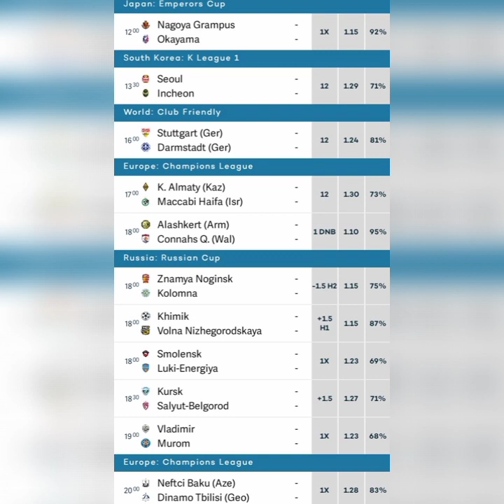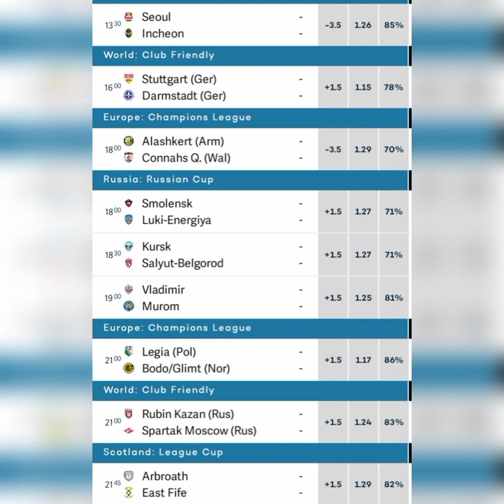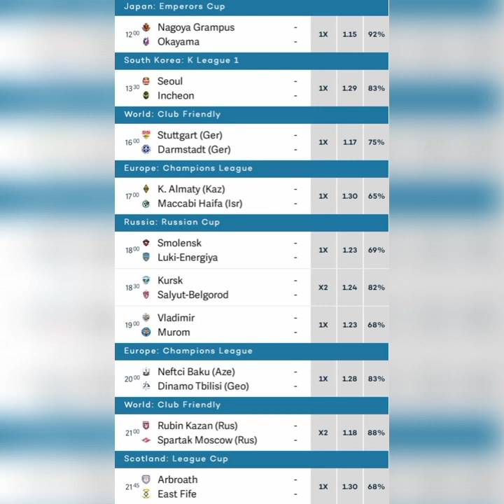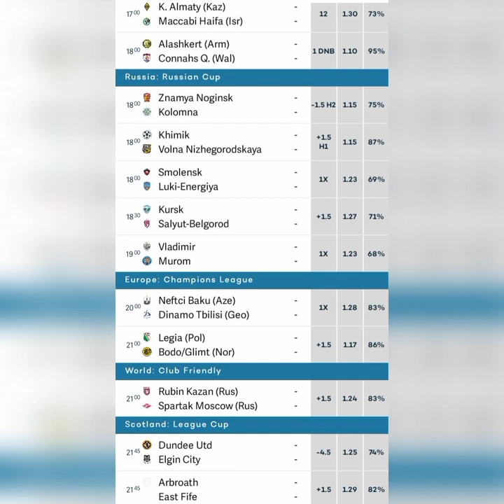July 14 2021 TODAY BETTING TIPS SURE WIN VIP FIXED MATCHES FOOTBALL BETTING BETTING WORLD